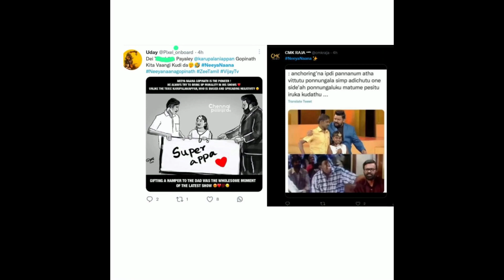கோபிநாத்தை புகழ்ந்து கருபழனியப்பனை வறுத்தெடுக்கும் நெட்டிசென்ஸ்.!|Gobinath VS Karupalaniyappan